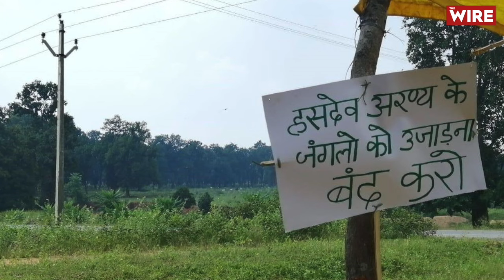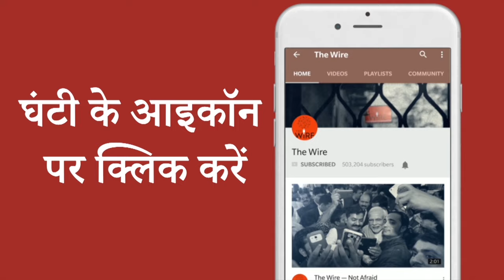भाजपा आदिवासियों की संपत्ति छीनकर पूंजीपतियों को दे देगी: मल्लिकार्जुन खरगे | Gondi Bulletin